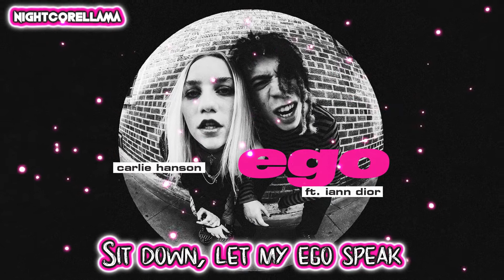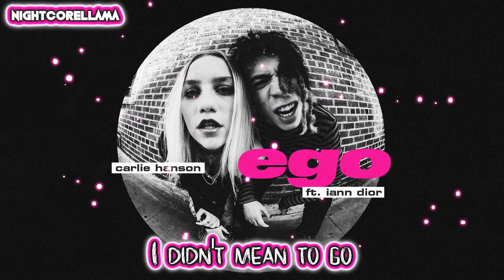Carlie Hanson, iann dior - Ego (Lyrics) | Nightcore LLama Reshape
NIGHTCORE Reshape of Carlie Hanson & iann dior "Ego" by NightcoreLLama 😎🔥

Song: Carlie Hanson - Ego (ft. iann dior)

► Background provided by Carlie Hanson.

Lyrics:
Sit down
Sit down

Sit down, let my ego speak
I wanna fly cars, yeah, but no back seat (Yeah, baby)
Eyes low, keep it so high-key
Ten eleven thirteen fuck COP (Yeah, baby)
Sit down, let my ego speak (Yeah, baby)
Ten eleven thirteen fuck COP (Ok)

Didn't wanna do it, but you made me
Built my whole life from a daydream
I can understand why you hate me
I'm like ooh, ooh
Tell me why it burns to be so cold
See me through your screen, you got fomo
Yeah, everywhere I go, it's a freak show

I didn't mean to go
So hard, but you know it's true
So hard, but you know it's true, ooh-oh, ooh-oh-ooh

Tick tock, tick tock, tick tock, what?
Listen to the words that I speak
Sounded like a siren you could hear a mile up the street
The way I got 'em shouting
Love that we make under them sheets, turn the outcome
Tryna process how it feels, system overload
Time to crack open the seal, don't pick up the phone
I'm sorry if I made it feel like love is overdose
The love is overdose
Fuck it, take another dose